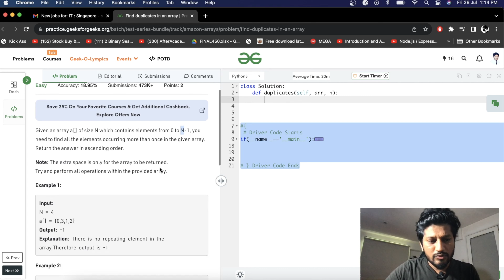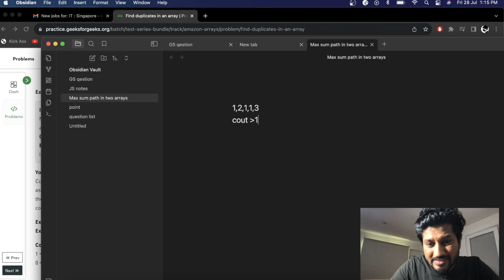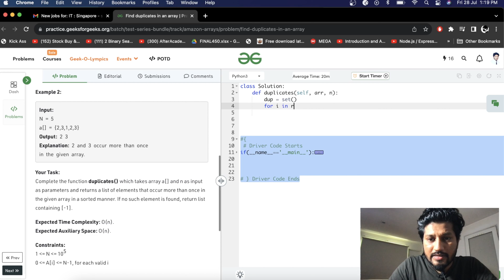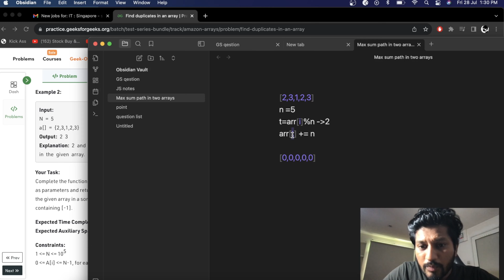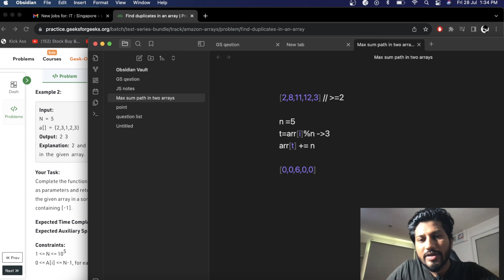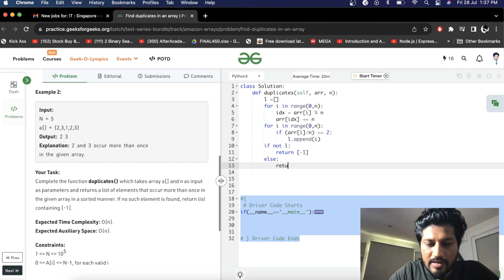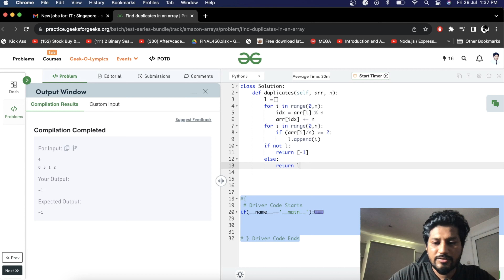Day- 10 Amazon interview question| Find duplicates in an array | Brute - Optimal | Full Explanation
you can buy any course from geeksforgeeks get 15% additional discount use code "DEBUG"

0:00 An intro to video chapters
0:46 Explain Problem
1:58 Explain Brute- Force  Solution
5:15 implements Optimal Solution with space
8:40 implements Optimal Solution without space

► This is How You Should Practice Coding in 2022 🔥| which coding ►platform should i study
If you Like Today's video Then Please hit that "Like" button,

Amazon interview question| Find duplicates in an array | Brute - Optimal | Full Explanation Hindi
✨tags ✨
find all duplicates in an array,
find all duplicates in an array leetcode,
find duplicate elements in array,
find duplicate element in an array,
find all duplicate elements in an array,
find duplicate elements in an array in java,
duplicate number in an immutable array,
remove duplicates from sorted array,
check if duplicate element is present in an array,
array duplicates,
remove duplicates from sorted array leetcode
,duplicate elements in array
Sanchit jain
Gaurav sen
Gate smashers
Placement guide
Placement guide
Projects development
AR/VR
Blockchain Machine learning
Deep Learning
Software developer engineer ,
Side projects ,
Associate engineer
Bits Bitsgoa
Namaste Javascript
Namaste Javascript Akshay Saini
Apna college
blockchain
what is blockchain
blockchain technology
blockchain technology explained
blockchain explained